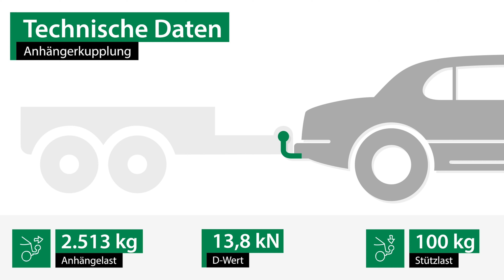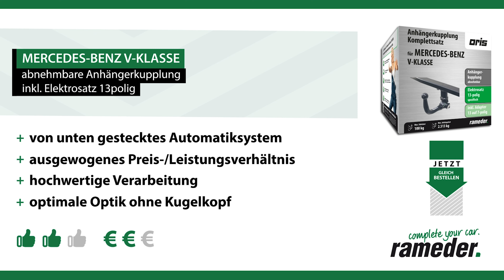Anhängerkupplung abnehmbar MERCEDES-BENZ V-KLASSE | Oris Komplettsatz + Montage von Rameder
►Anhängerkupplung abnehmbar + Elektrosatz + Montage | MERCEDES-BENZ V-KLASSE | Oris

Einbau, Montage und Produktvorstellung einer universal Anhängerkupplung inkl. E-Satz für den MERCEDES-BENZ V-KLASSE . Die vorgestellte AHK abnehmbar von Oris ist bei Rameder erhältlich Das Nachrüsten der Anhängevorrichtung kann optional in einem unserer bundesweit verteilten Montagepoints von uns übernommen werden

Warum sollte ich meine Anhängerkupplung für den MERCEDES-BENZ V-KLASSE bei Rameder kaufen?
+Bestpreis-Garantie
+Maximaler Kundenservice

Ist die Anhängerkupplung abnehmbar von Oris die richtige für meinen MERCEDES-BENZ V-KLASSE von MERCEDES-BENZ?